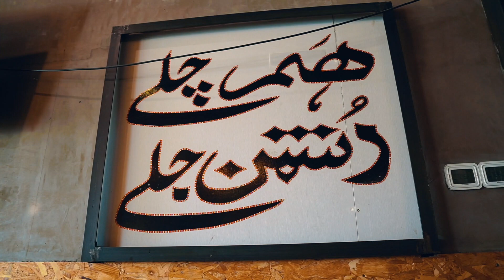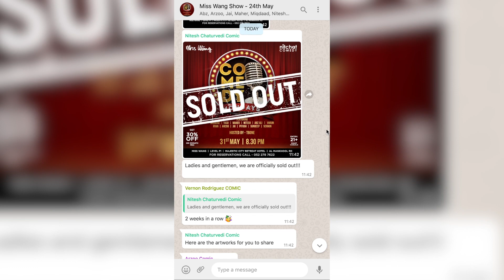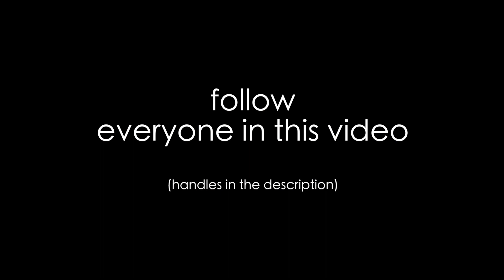A Day In The Life Of A Dubai Comic | MUSIC, BARBECUE & COMEDY | VLOG 002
Today was a super fun day as I hung out with some of my most favorite people in the whole world. Check it out.